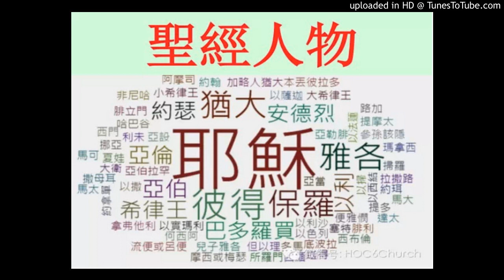圣经人物：摩西为神的家尽忠